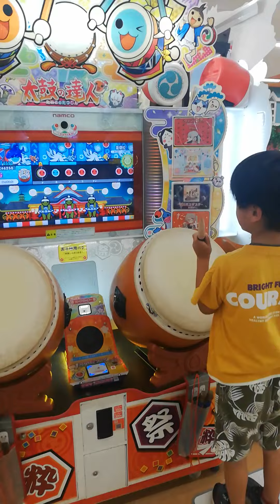夏祭り 鬼 6才チャレンジ